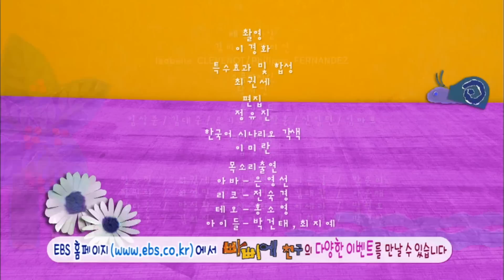빠삐에 친구 - 친절한 북극곰_#002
20080617,친절한 북극곰

오늘은 테오의 사촌, 북극곰을 찾아가는 날이에요. 선물로 맛있는 핫 초코도 준비해서 갔습니다. 그런데 북극은 온통 하얘서 어디가 어딘지 모르겠어요. 북극곰을 어디서 찾을 수 있을까요? 종이놀이시간에는 빙하가 있는 북극을 만들어 봐요.

종이로 만드는 세상, 빠삐에 친구가 더욱 창의로워 졌어요!

친철하고 예의바른 아바, 땅콩처럼 통통튀는 리코, 잠꾸러기 테오가 서울교육대학교 미술교육과 교수님들과 다시 돌아왔어요!
아바, 리코, 테오 세친구의 신나는 모험을 따라가면서 종이놀이도 하고, 미술교육의 원리도 깨달아 보세요!

'빠삐에 친구'는 미술교육 애니메이션 입니다.

-종이를 찢고, 오리고, 붙이면서 사고능력과 지각능력을 키우게 합니다.  다양한 종이공작활동을 통해 아이들은 생각을 하면서 찢는 것이 중요하다는 것을 알게 됩니다.

지금까지 보지 못 한 새로운 미술기법을 사용하여 주변의 사물이 여러 가지 방식으로 표현되는 것을 보여줍니다. 또한 의도적인 교훈을 주기보다는 질문하고, 발견하고, 깨달아가며, 충분히 생각하고, 즐길 수 있도록 만들어져 있어 창의력과 표현력을 길러줍니다.